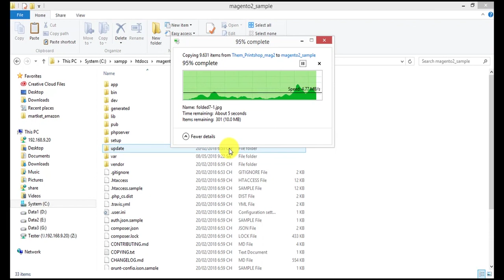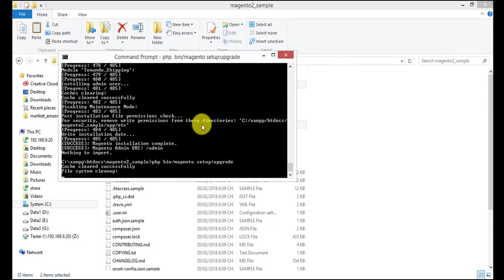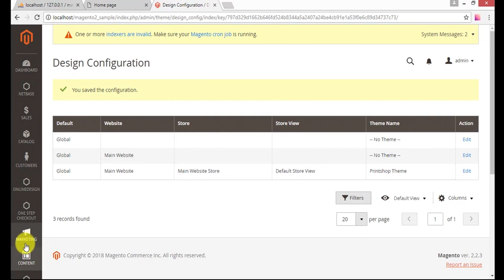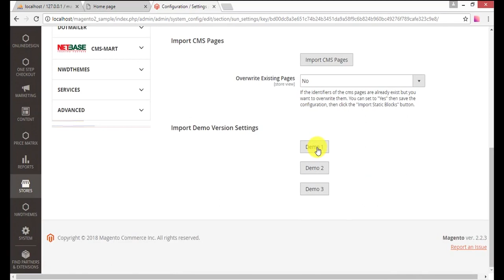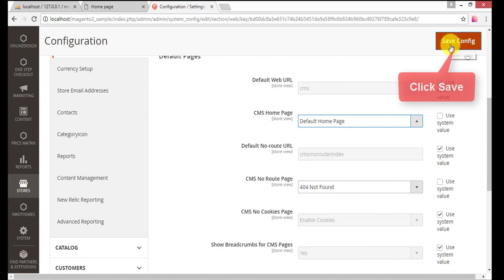How to install Magento 2 Printmart Website theme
With Magento PrintMart solution, we can adapt all printing enterprise businesses
Vincent
Skype: live:vincent_4281